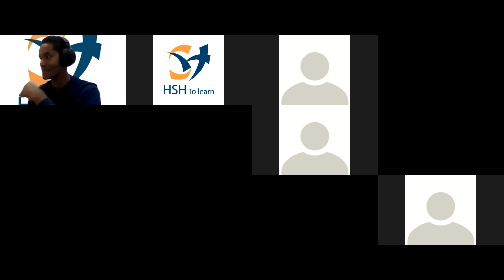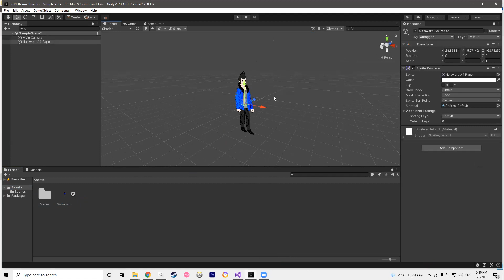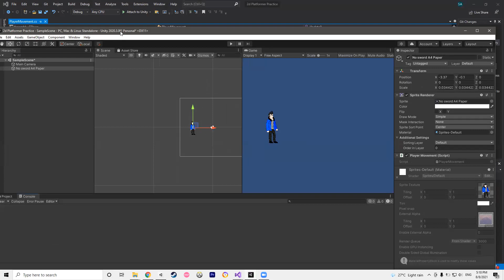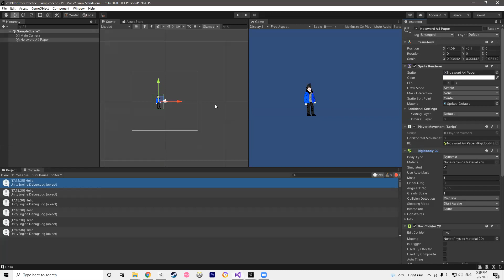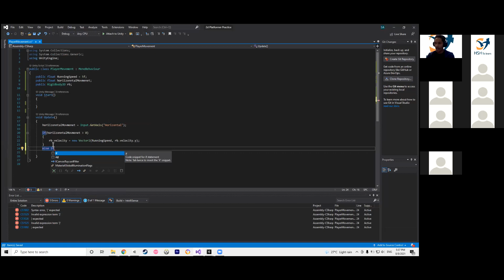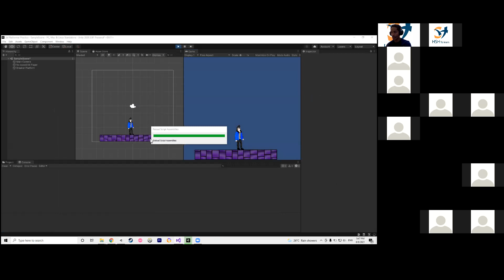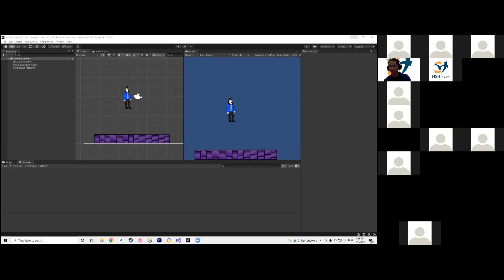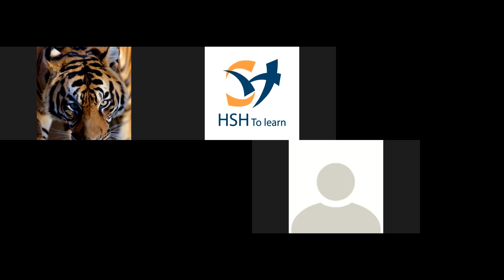HSH to learn# دورة تطوير الالعاب الجزاء الثاني# شيخان الحبشي#